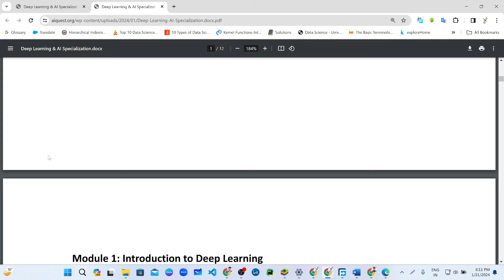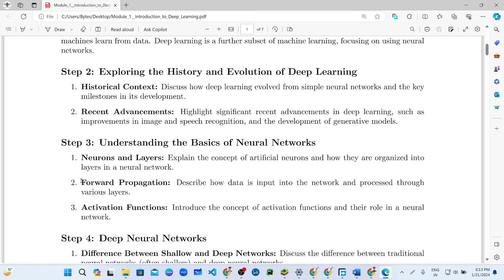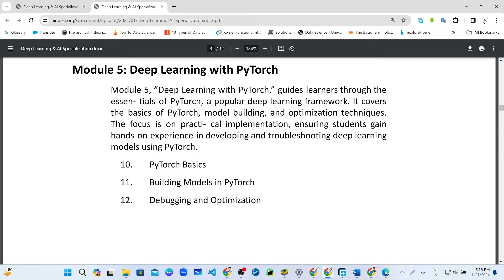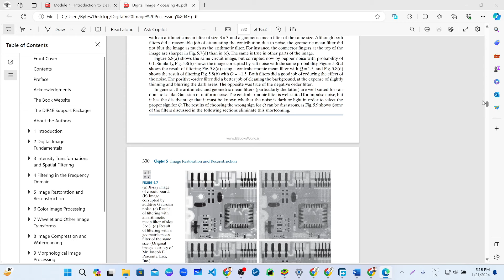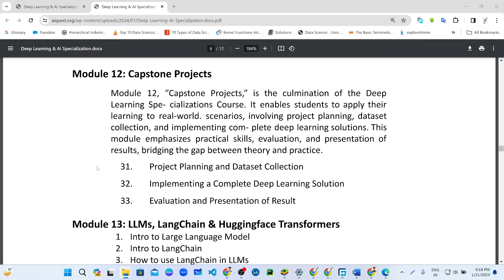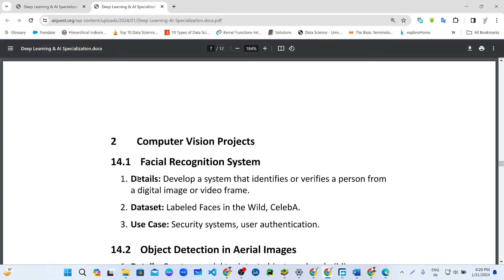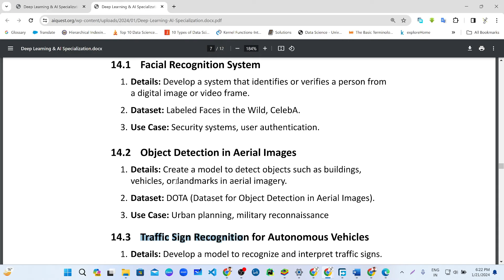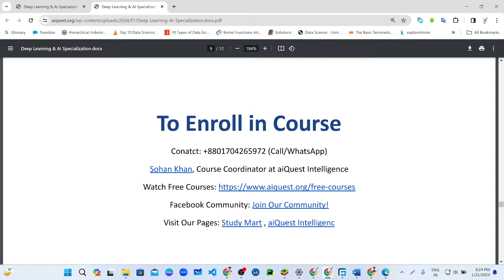How to Learn Deep Learning in 2024 | Artificial Intelligence | Bangla